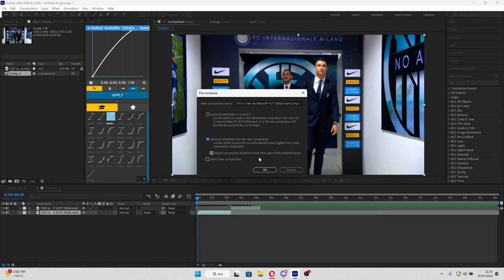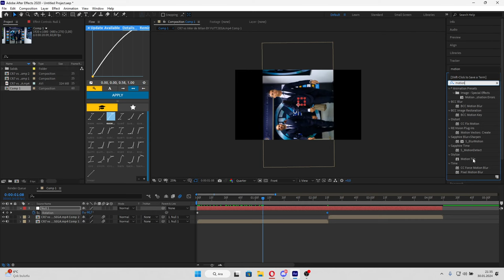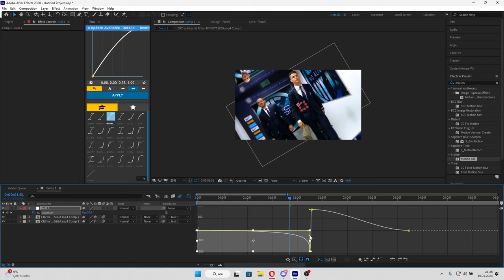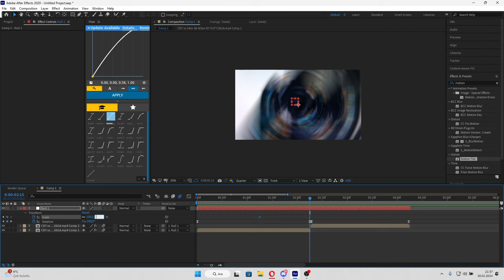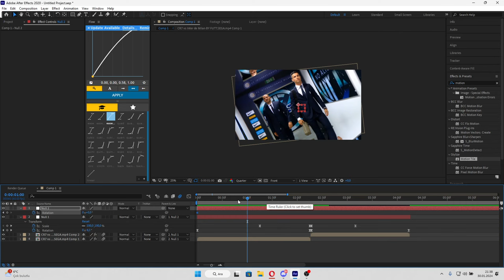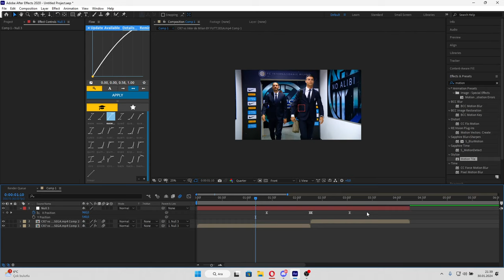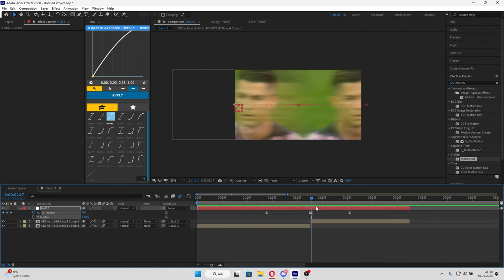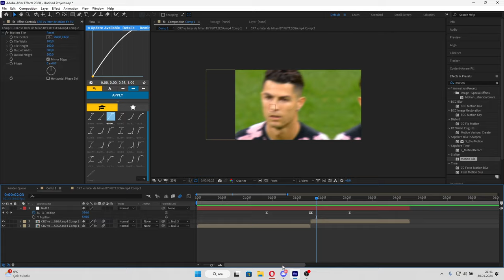Transition Tutorial (Null) - Smooth Geçişler Nasıl Yapılır ? | After Effects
Arkadaşlar bugün sizlere after effects'te smooth geçişleri nasıl yapabileceğinizi gösterdim. Bu transitionları yaparken ise null kullandım.